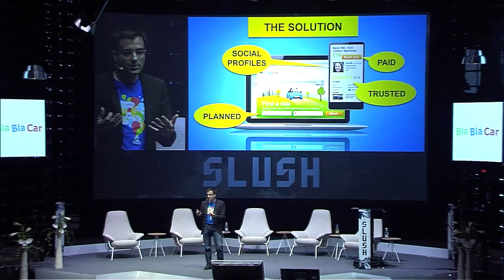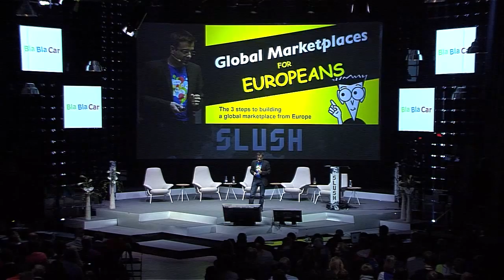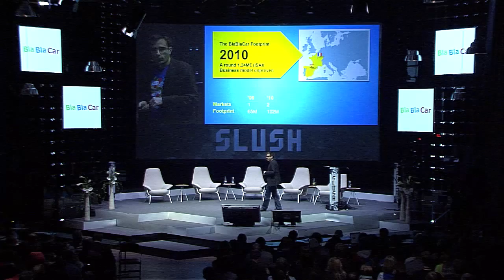Slush 2013 - Nicolas Brusson, BlaBlaCar | Blue Stage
Slush 2013 | Blue Stage | Wednesday 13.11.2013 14:50pm
Topic: European Startups - Why You Should Build an Early Footprint in Europe - Nicolas Brusson (BlaBlaCar)

Bio: Nicolas Brusson is co-founder and COO of BlaBlaCar, the European ride sharing network that connects drivers with empty seats and people travelling the same way. With over 3 million members, BlaBlaCar now transports upwards of 600,000 passengers a month for inter-city journeys. Nicolas's mission is to create an entirely new, pan-European transport network, bringing efficiency to road transport, and making it affordable, social and sustainable. Nicolas started his career in Silicon Valley start-ups, moved on to executive and investor roles, and finally worked as a VC in London. A regular speaker on the theme of scaling innovative businesses and transport industry disruption,Nicolas holds an MBA from INSEAD, an MSc in Optics from the Ecole Superieure d'Optique and an MSc in Applied Physics from Paris XI University.

Slush is a lifestyle channel and video blog that tells stories about individuals in Northern Europe who are looking to make their mark on the world. These ambitious founders have turned their passions and ideas into their own little kingdoms: companies, movements, communities and events.